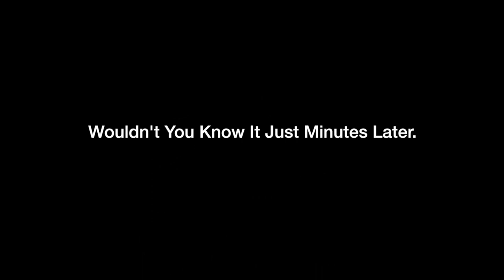Sea Lions at Cannibal Bay | A Moment in Time